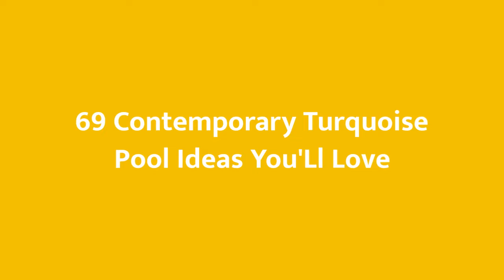75 Contemporary Turquoise Pool Design Ideas You'll Love ⭐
Browse contemporary swimming pool designs to get inspiration for your own backyard oasis. Discover contemporary pool deck ideas and landscaping options to create your poolside dream.

0:00:00 - Intro
0:00:12 - Contemporary Turquoise Pool Design Ideas You'll Love: Inspirations 1 to 25
0:03:03 - Contemporary Turquoise Pool Design Ideas You'll Love: Inspirations 26 to 50
0:06:07 - Contemporary Turquoise Pool Design Ideas You'll Love: Inspirations 51 to 75

Hey hello!